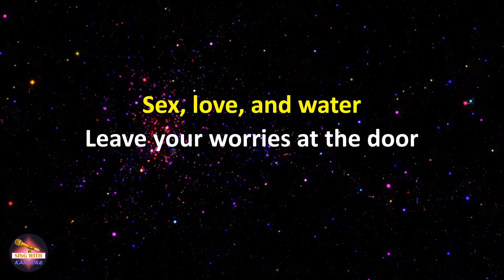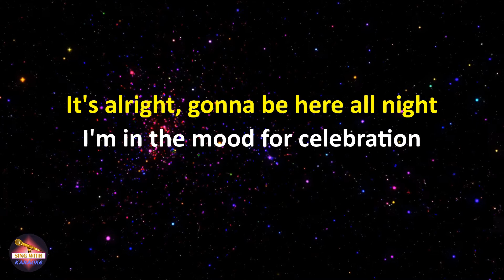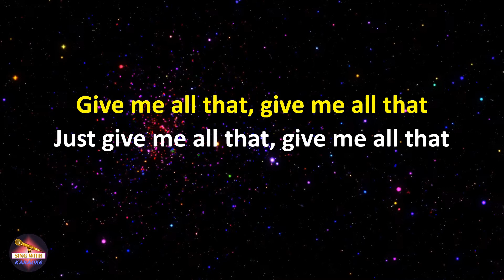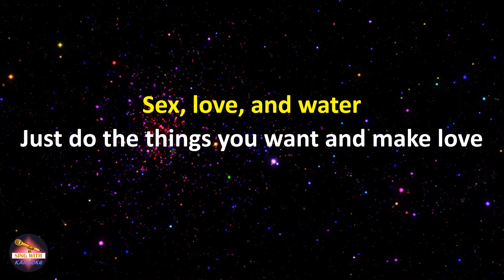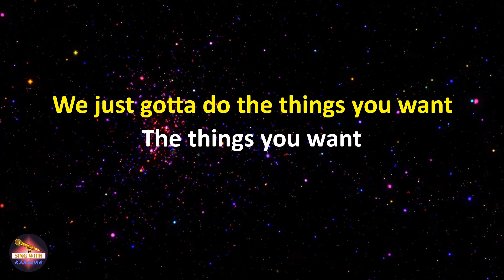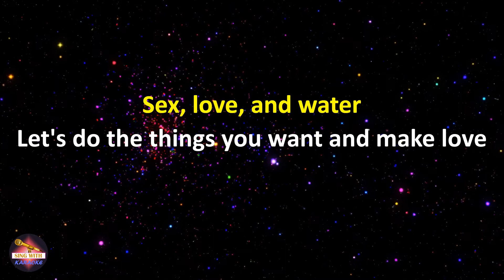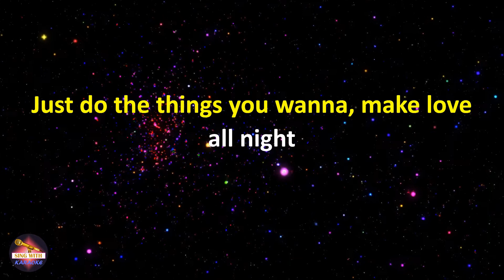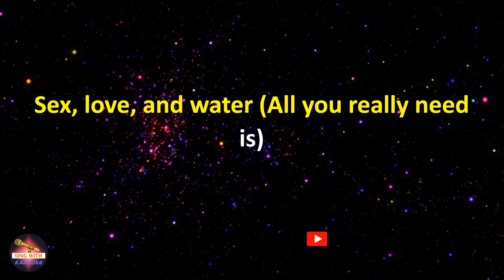Armin van Buuren - Sex, Love & Water (feat. Conrad Sewell) [Melosense Remix] (Lyrics version)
Lyrics Sex, Love & Water (feat. Conrad Sewell) [Melosense Remix],
Sex, Love & Water (feat. Conrad Sewell) [Melosense Remix] lyrics,
Karaoke Sex, Love & Water (feat. Conrad Sewell) [Melosense Remix],
Sex, Love & Water (feat. Conrad Sewell) [Melosense Remix] karaoke,
Armin van Buuren Sex, Love & Water (feat. Conrad Sewell) [Melosense Remix],
Sex, Love & Water (feat. Conrad Sewell) [Melosense Remix] Armin van Buuren,
Armin van Buuren Sex, Love & Water (feat. Conrad Sewell) [Melosense Remix] lyrics,
Sex, Love & Water (feat. Conrad Sewell) [Melosense Remix] Armin van Buuren lyrics

Lyrics:
Take your time now find your groove
It's alright, we can do this all night, yeah
I just know your sexy body, is alright
We can be here all night

All we really need is sex, love, and water
Just do the things you want and make love all night

Leave your worries at the door
It's alright, gonna be here all night
I'm in the mood for celebration
Give me all that, give me all that
Just give me all that, give me all that

All I really need is sex, love, and water

Let's do the things you want and make love all night (Oh)
Just do the things you wanna, make love all night

Sex, love, and water (All you really need is)